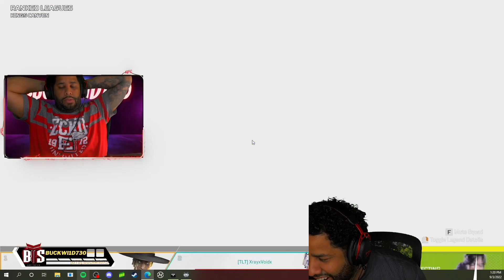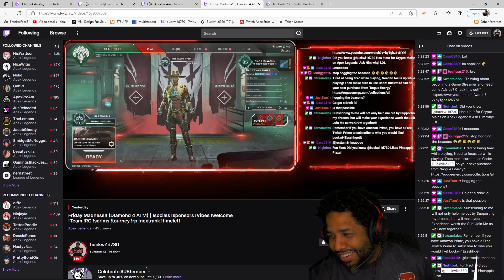Buckwi1d730 Reaction to Trash Randos | Twitch Streamer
This channel would not survive without your support!

If you enjoy the entertainment provided by Buckwi1d730, throw a tip in the offering plate.

It's never expected, but always appreciated!

By clicking pay now, you are agreeing that you are the owner of the funds being donated and will not request a chargeback. No service/items are being offered for money.